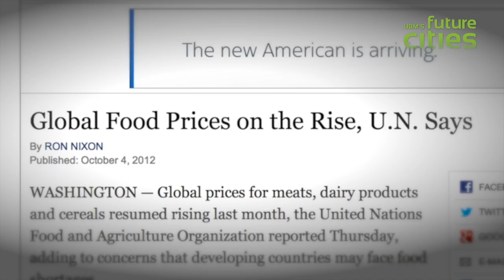Cities Hurt by Food Prices & Policies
At the Feeding Cities conference, Oxfam America's Marc Cohen spoke about how food prices and US policies are hurting cities all over the world.